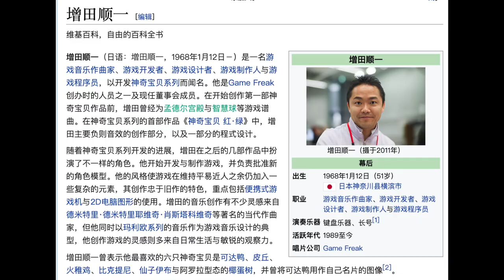【主觀評測】《寶可夢劍盾》簡評：湊合過唄，還能離咋滴？｜小寧子